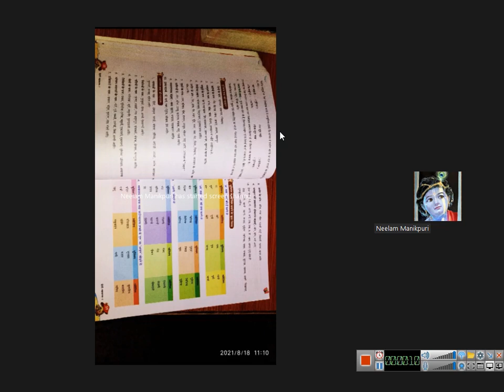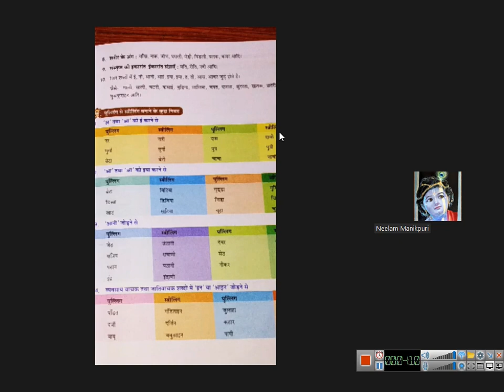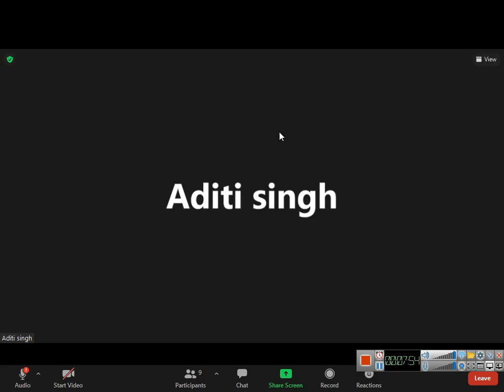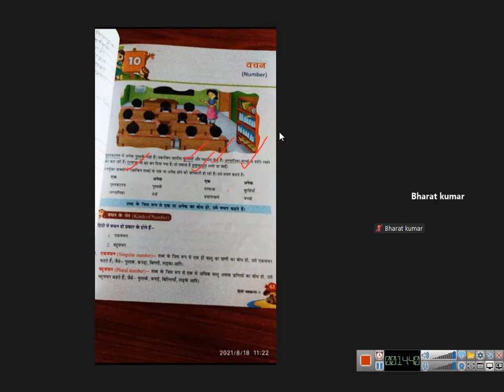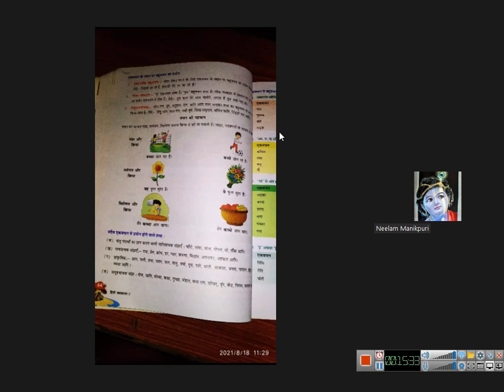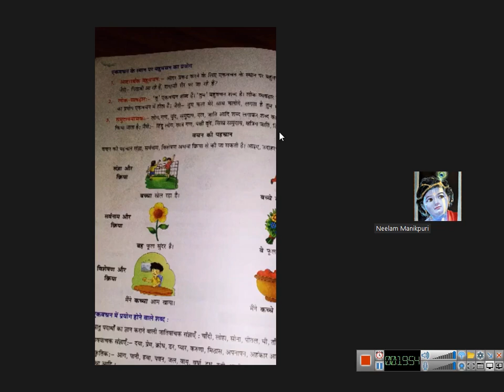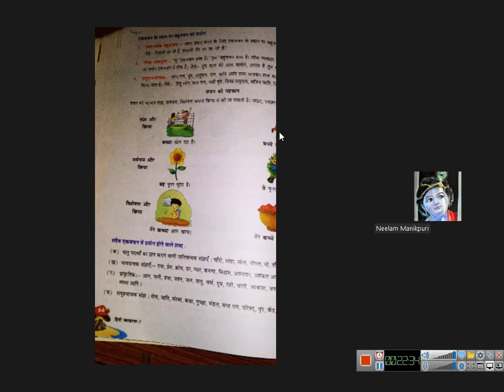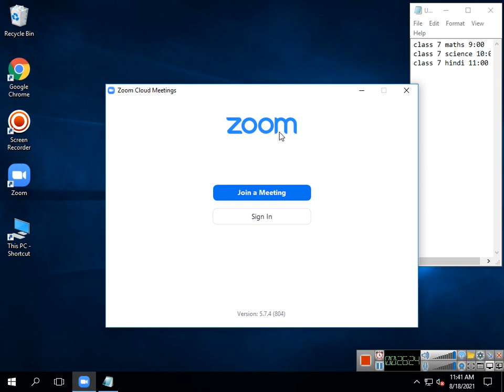class 7 hindi 2021 08 18 11;14;50